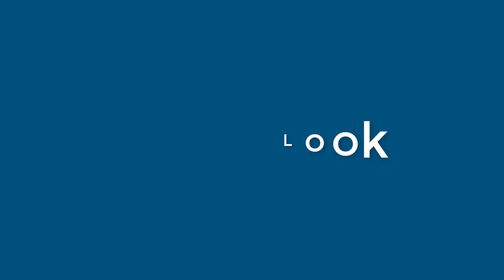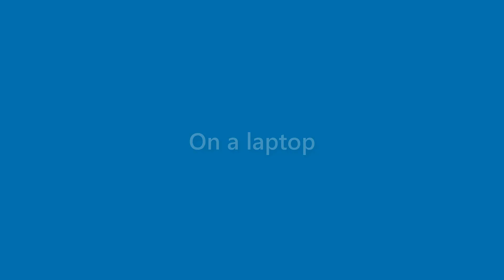Gerard Mueller - appearance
Name Look - Gerard Mueller - appearance. In this video we present "Gerard Mueller" name look and feel in various scenarios.
This video will cover:
How does "Gerard Mueller" look as a personal letterhead?
How does "Gerard Mueller" look on a business card?
How does "Gerard Mueller" look on a computer/laptop screen?
How does "Gerard Mueller" look with different background colors?
How does "Gerard Mueller" look with various fonts?